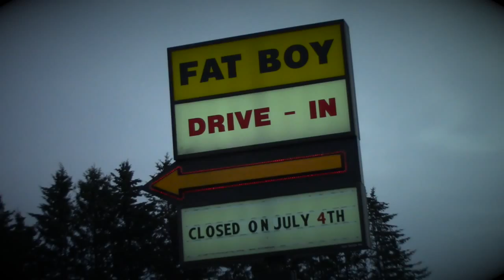Tired, But there's a good reason for it! Day 3 [OLD VIDEOS]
So now you can kinda see where I work and how I commute!
Sorry the vlogs will be shorter the upcoming days. It's my first week at work so I'm a bit bogged down at the moment! :)
[EXPAND]

~~~LINKS~~~